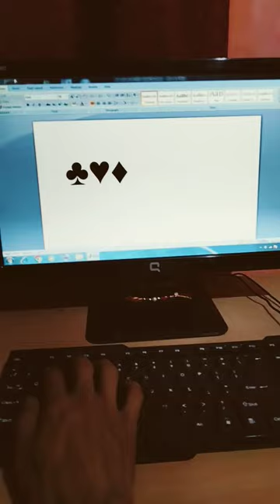Computer Shortcut Keys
Computer Shortcut Keys for victory symbol

keyboard
keyboard typing
typing
a to z in 2 seconds
excel formula for job interview
tally
computer kaise sikhe
computer magic